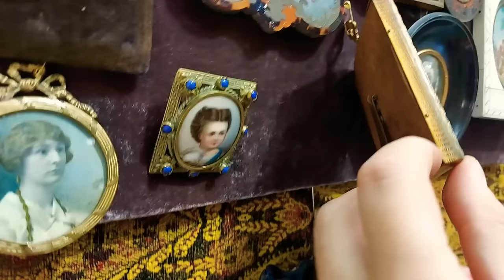ОБМОРОК ОТ УВИДЕННОГО 🙉 3 часть БЛОШИНЫЙ РЫНОК на Тишинке❗ 🙏🏻Элла Австралия ❣👋🌹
Посетил  Блошиный - антикварный рынок  по адресуТишинская площадь, дом 1 Был впечатлен ,сделал покупки ,завел новые знакомства попав на закрытый Вип день .